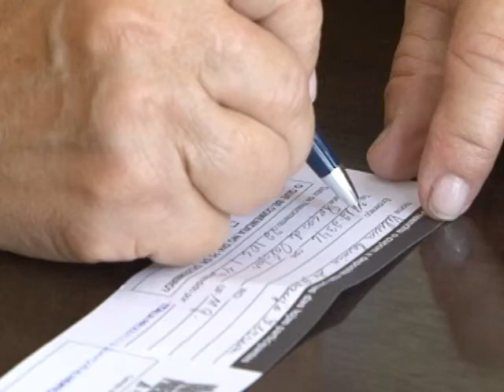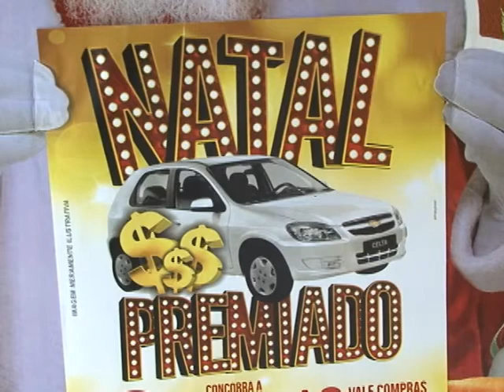CAMPANHA DE NATAL COMÉRCIO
Campanha " Natal Premiado".